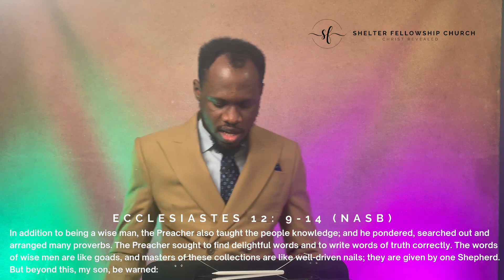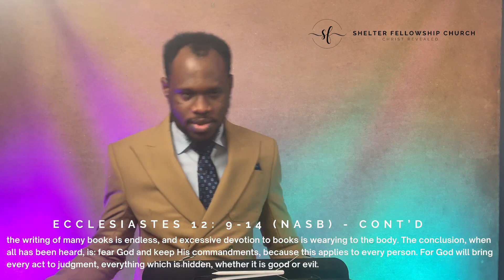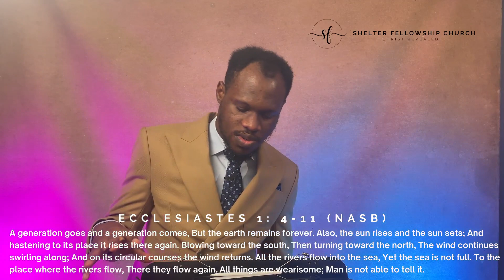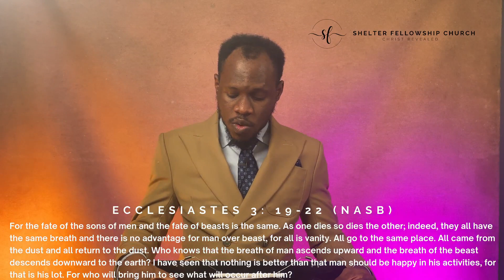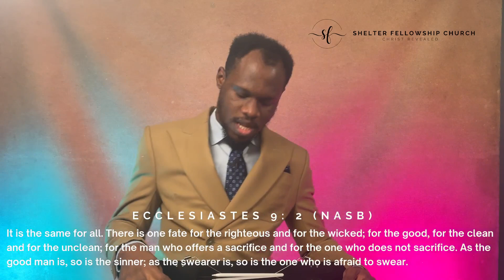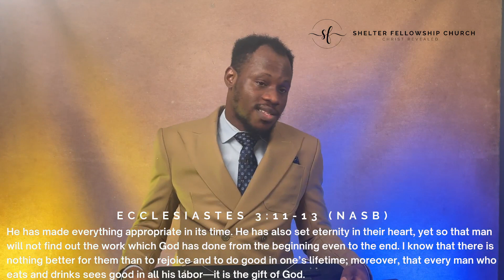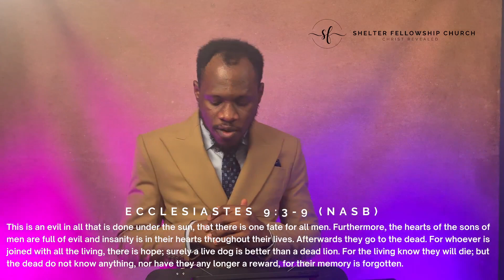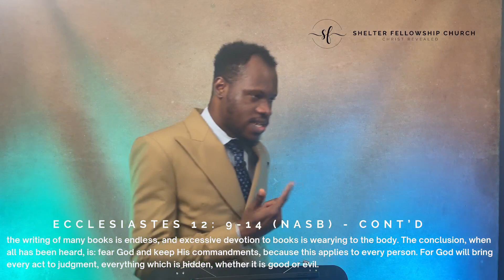LOGOS 3 || WISDOM LITERATURE (PROVERBS, ECCLESIASTES & JOB) || 2023-11-19